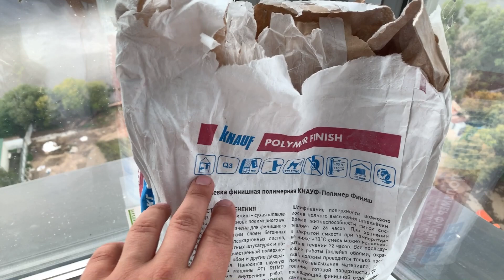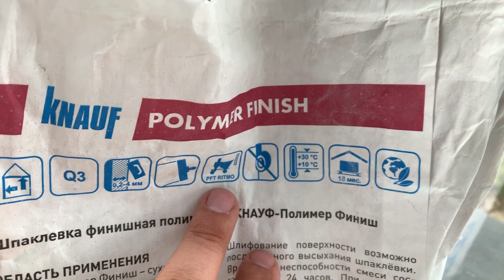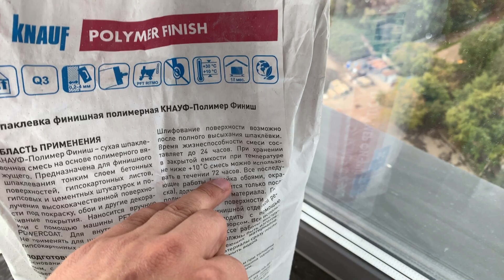КНАУФ Полимерфиниш. Свойства. Приемы работы.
Какую шпаклевку выбрать? Чем подготовить стены под окраску или обои? Какие виды шпаклевок бывают?Как работать с полимерной шпаклевкой? Об этом и многом другом пойдет речь в этом видео.